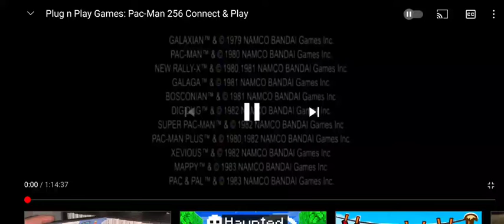opening to Pac-Man 35th Anniversary Pac-Man 256 plug-in play